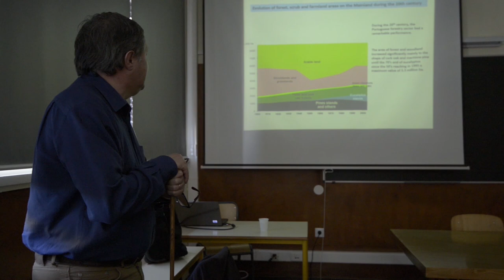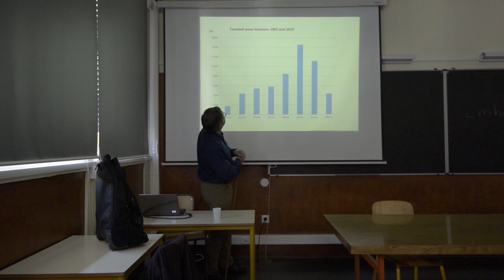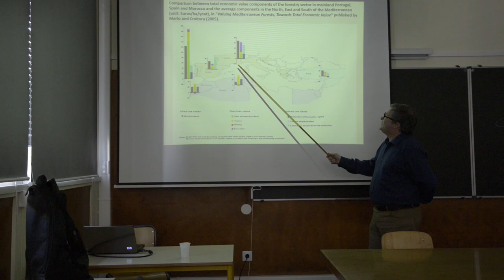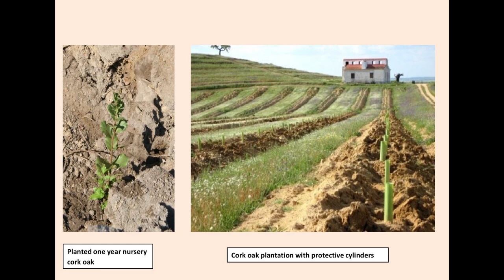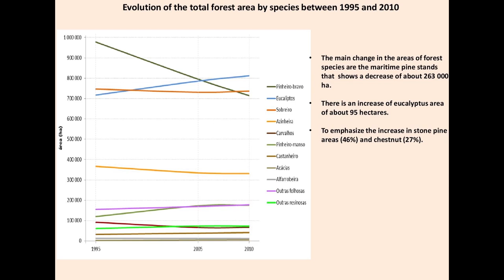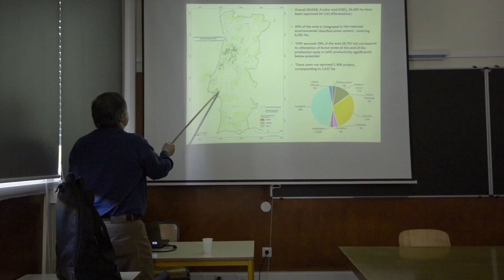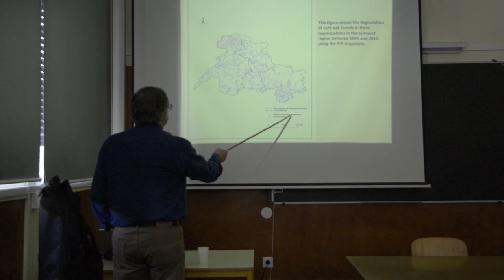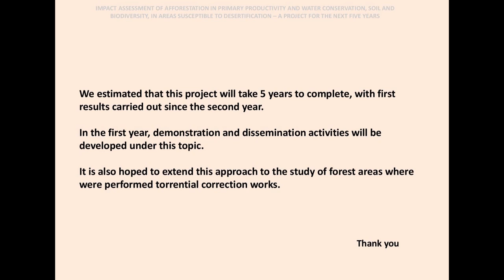Fifty years of forestry in Portugal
A film from the COST ES1104 training school on 'Restoration in Mediterranean Drylands' (Lisbon and Madrid, May 2015). Lecture by Manuel Rebelo, University of Lisbon. Filmed and produced by Oliver Halsey.